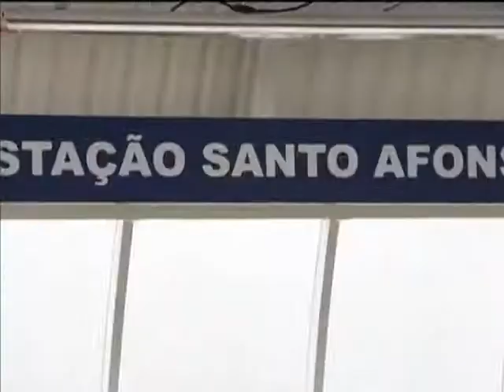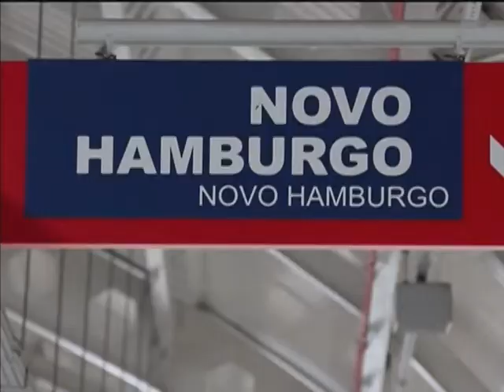Em três anos, mobilidade urbana tem investimentos de R$ 143 bilhões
NBR NOTÍCIAS - 06.03.14: Para melhorar o trânsito e facilitar o deslocamento das pessoas, o Programa de Aceleração do Crescimento (PAC 2) investiu, nos últimos três anos, R$ 143 bilhões em mobilidade urbana em todo o país. Desse total, R$ 50 bilhões são do Pacto da Mobilidade, lançado em 2013, quando também foram concluídas obras como o trem urbano de São Leopoldo a Novo Hamburgo (RS), o aeromóvel, em Porto Alegre (RS), e o Boulevard Arrudas, em Belo Horizonte (MG). Entre as ações, um dos principais é o previsto em BRTs, de transporte rápido de passageiros por ônibus em corredores exclusivos.